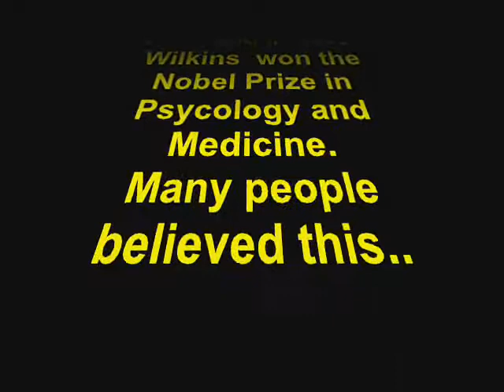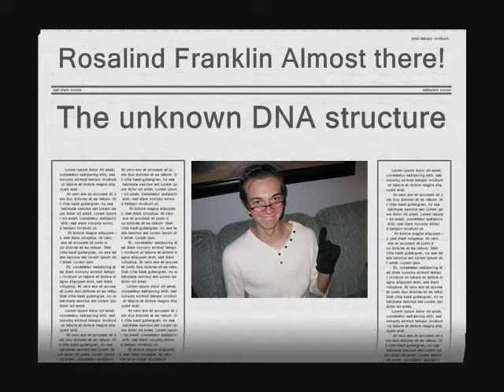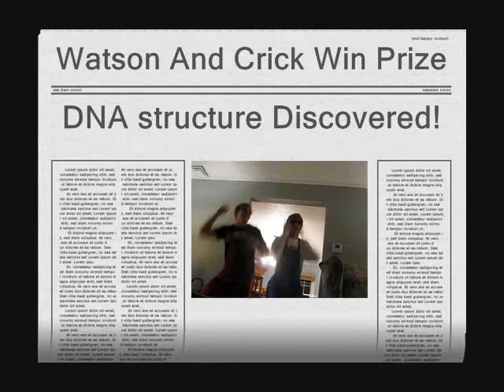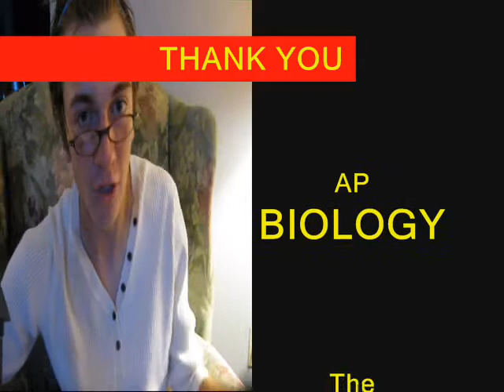Watson and Crick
This is what actually happened.
This is the uncut and unedited director's cut version.